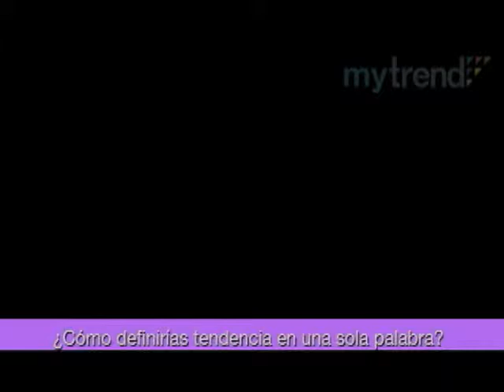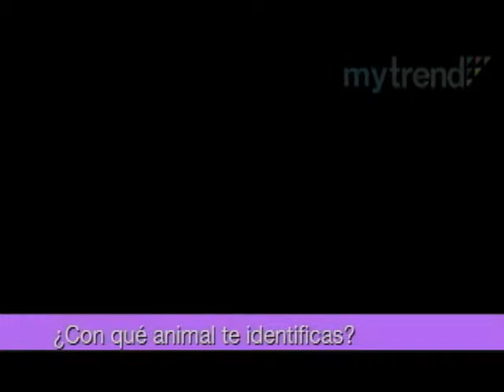Entrevista a Paola Beck